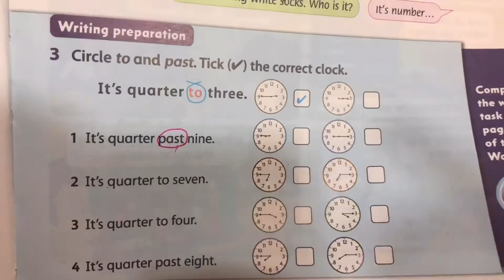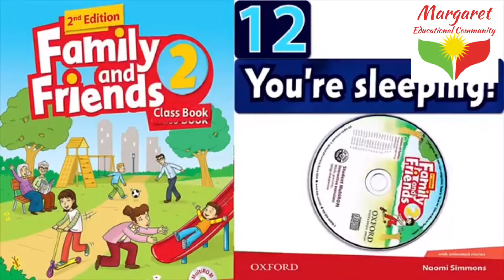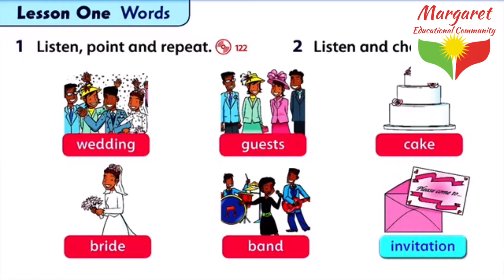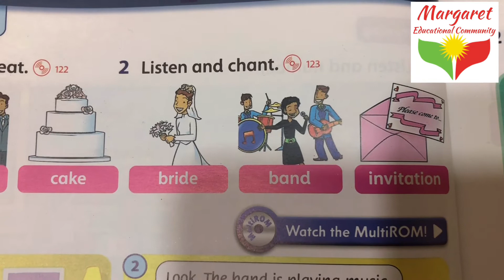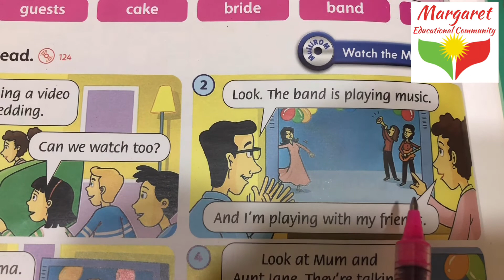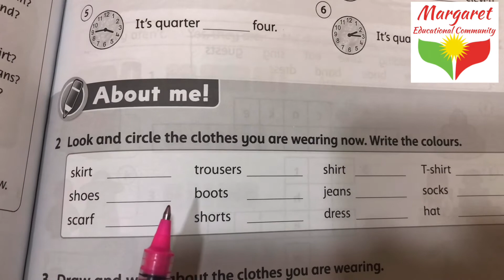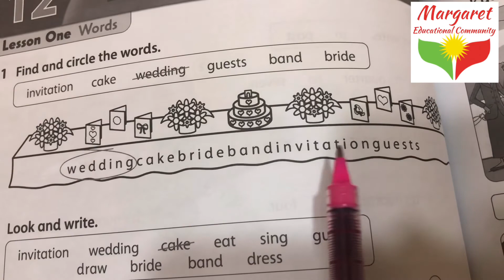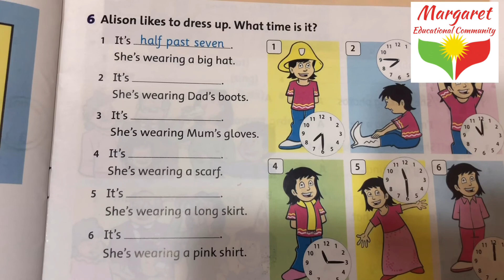Family&Friends 2 (Unit11-Lesson6 / Unit12-Lesson1)